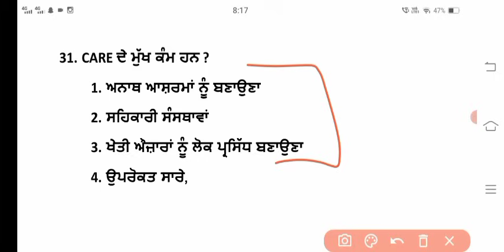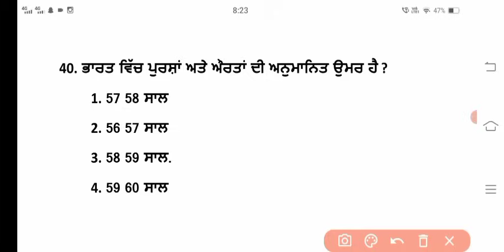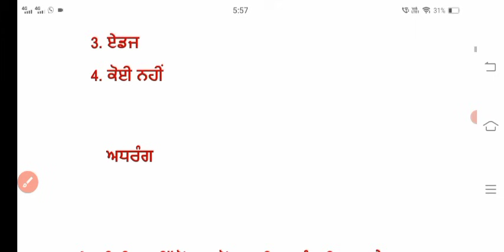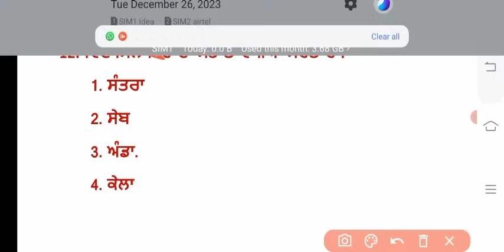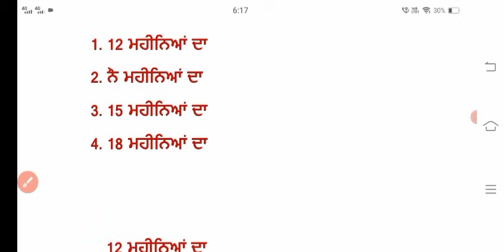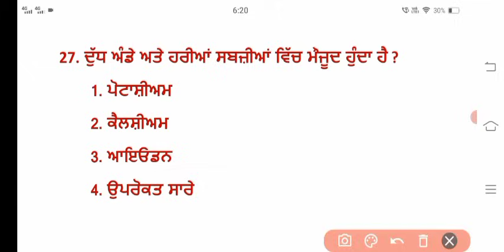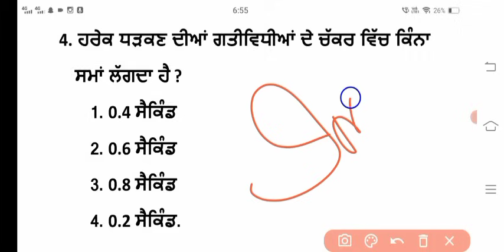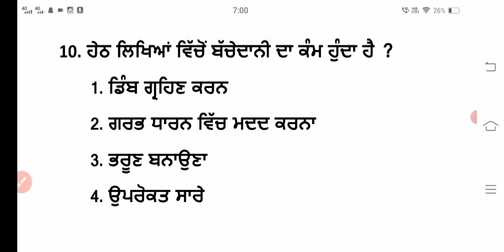Multipurpose health worker MOCK TEST|mphw previous year solved paper|mphw exam preparation|bfuhs